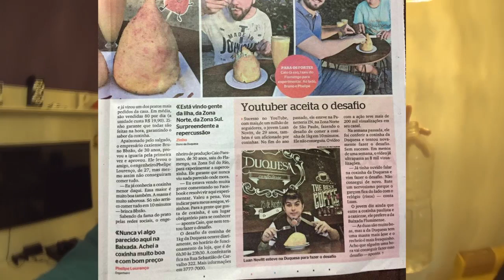VDC #281 - INCRÍVEL BRIGA ENTRE HOMEM E CACHORRO!!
Se liga nessa treta! kkkkkkk